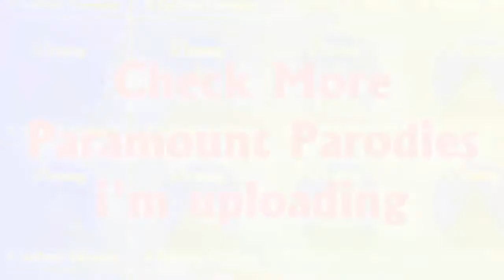Paramay VHS Logo Enhanced with Yume Summer's G Major (My Version)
It's a screamer! Run for your lives!